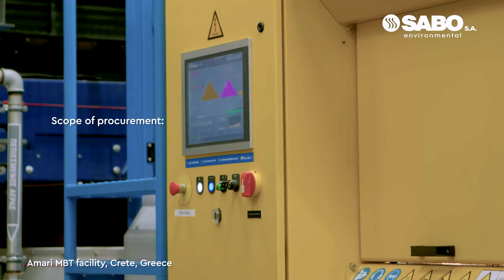A new Waste Treatment Plant in Amari, Crete.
A landmark environmental project for the island's progress is completed with the support of SABO for our customer THALIS Environmental Services!

Specifically, the experienced SABO Environmental Τeam undertook:
• Design of the processing line.
• Supply of conveyor systems (650m), bag splitter, drum screens, sorting cabins, metal equipment, ferrous/non-ferrous metal separation systems, balers, PET container sorter, and electrical panels.
• Design and procurement of refinement and integration of all the above equipment.

The new facility will handle an annual intake of 43 thousand tons of waste (35.600 t/y for mixed Municipal solid waste – MSW and 7.400 t/y for separately collected organic waste), while also attaining high recovery rates for quality recyclable materials through advanced techniques.